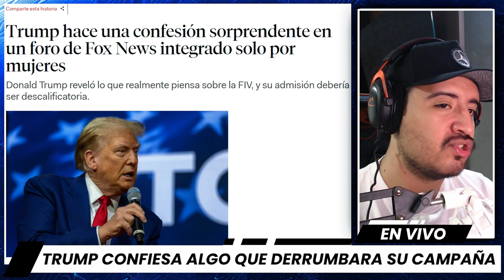Fox News Pierde el Control sobre Trump luego de que CONFESARA algo que DERRUMBARA su Campaña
Durante su discurso, Trump compartió que Britt, una joven y destacada senadora, le había llamado de urgencia para informarle sobre la prohibición de las clínicas de FIV en Alabama. Su ignorancia sobre un tema tan importante no solo ha sorprendido a su base de apoyo, sino que también ha expuesto divisiones dentro del Partido Republicano, especialmente en lo relacionado con la protección de la FIV a nivel federal.